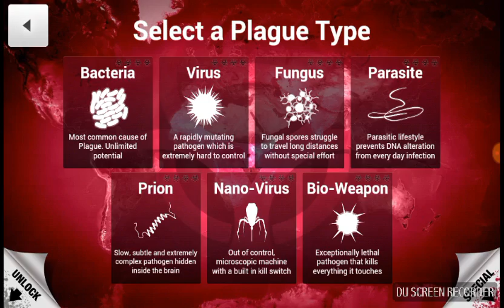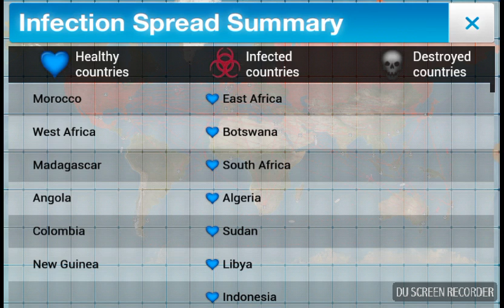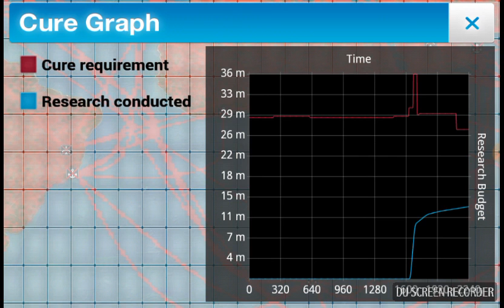Plague inc | failed custom plague scenario black rainbow